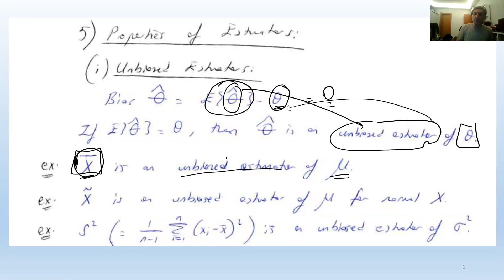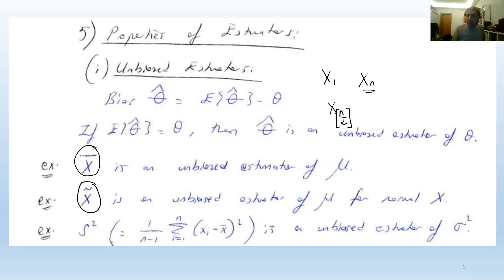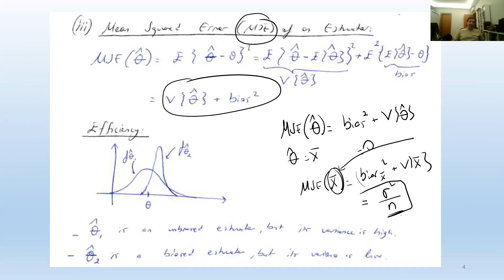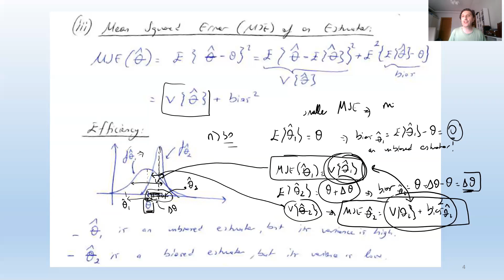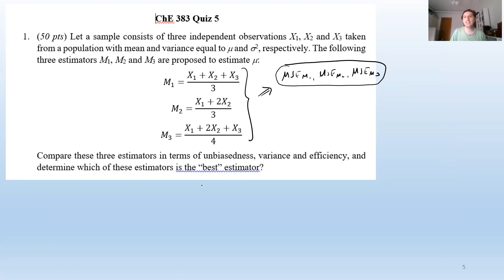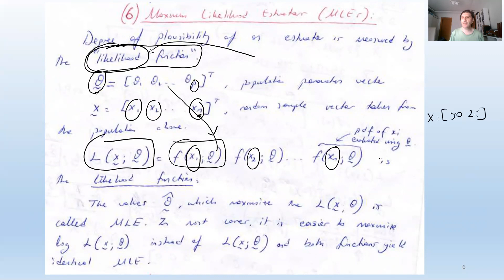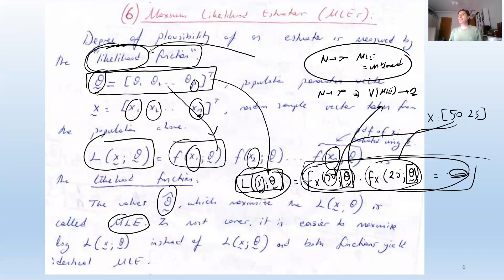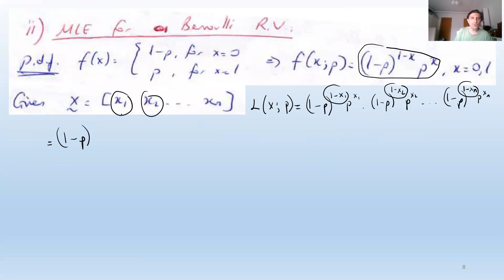ChE 383 Lecture 6B. Properties of Estimators and Maximumum Likelihood Estimator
00:00 A review of what we have covered in terms of estimator properties in Lecture 6A.
01:34 Unbiasedness of a point estimator
03:40 Sample mean is an unbiased estimator of population mean.
04:05 Sample median is an unbiased estimator of population mean for a normal (or more generally symmetric) distributed r.v.
06:15 Sample variance is an unbiased estimator of population variance.
07:36 Sigma2hat (with "n" in the denominator) is a BIASED estimator of population variance.
           - You may watch the BONUS video on the derivation of the expected value of the sample
10:02 Variance of a point estimator.
12:15 Minimum Variance Unbiased Estimator (MVUB).
15:36 Standard Error and Estimated Standard Error.
           - Note that both standard error and estimated standard error are very important concepts and
             will be used in Lectures 7-9.
20:29 Mean Squared Error, the measure used to combine both bias and variance information and determine the efficiency of an estimator (minimum MSE is maximum efficiency).
24:05 An non-numerical example on efficiency of estimators.
31:25 If sample mean is the most efficient estimator, then why use "trimmed mean"? The answer lies in nonnormality of the distribution.
           - Please note that trimmed mean is a robust statistic, like median and IQR, which were covered
34:33 A numerical example (a quiz question from previous years) on estimator efficiency.
42:26 Maximum Likelihood Estimator.(MLE)
           - To see how Fisher developed MLE, you may read the following paper:
48:42 MLE for exponential r.v. (including a numerical example).
58:01 MLE for Bernoulli r.v.